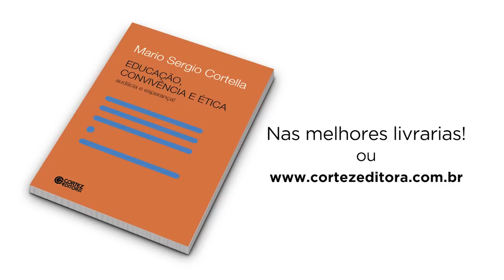O amor aceita tudo? - Mario Sergio Cortella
Mario Sergio Cortella faz uma importante reflexão: os pais devem aceitar tudo o que os filhos fazem por amá-los? O amor aceita tudo? A reflexão está baseada no capítulo "Educação e responsabilidade: nada de amor aceita tudo!" de seu mais recente livro: Educação, convivência e ética - audácia e esperança (Cortez Editora).